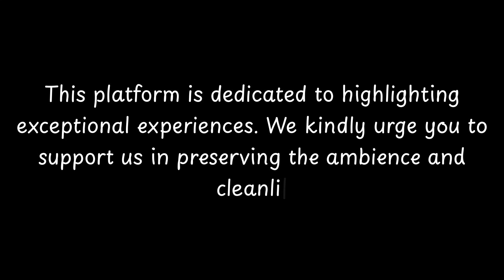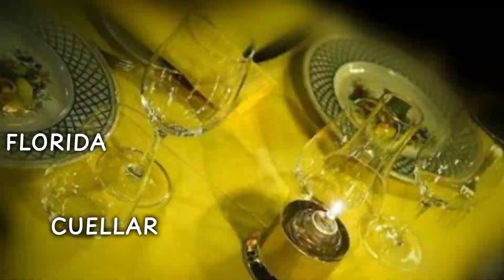Top Restaurants to Visit in Dehesa, Province of Segovia | Castile and Leon - English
Dehesa is a charming village located in the Province of Segovia, Spain. This historic town dates back to ancient times and is known for its picturesque landscapes and cultural heritage. Dehesa is surrounded by stunning natural beauty, including lush forests and rolling hills, making it a popular destination for outdoor enthusiasts and nature lovers. With its rich history and traditional charm, Dehesa offers visitors a unique glimpse into the past and a peaceful retreat from the hustle and bustle of modern life.

          Dehesa boasts an array of exquisite restaurants. Within England, Dehesa stands out for hosting some of the finest dining establishments. Our research has identified the top 10 must-visit restaurants in Dehesa.
 These acclaimed dining spots have garnered both local and nationwide attention, making them beloved destinations for diners across England. In this presentation, we'll guide you through the most stunning restaurants that Dehesa has to offer.